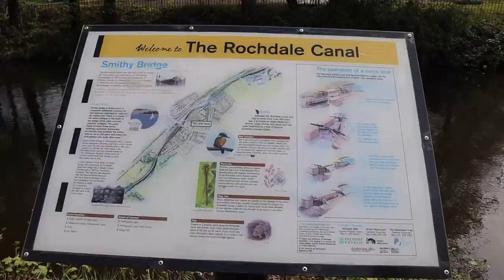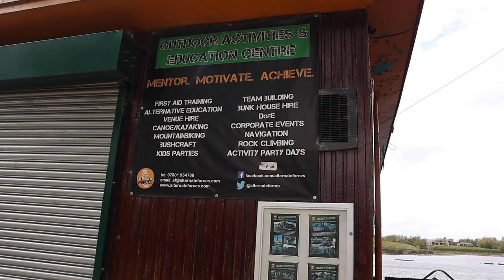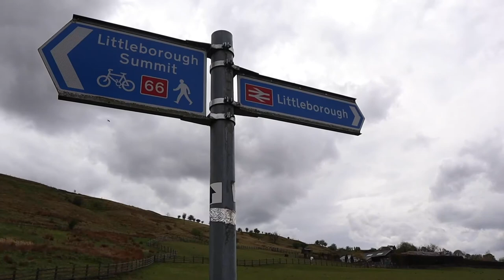Hollingworth Lake | South Pennine Water Trail Walk 😀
In this video we go and explore Hollingworth Lake in Littleborough, just 25 minutes outside of Manchester City Center. Taking on the South Pennine water trail walk, we get great views of Rochdale canal, Hollingworth lake and the surrounding countryside. We hope you find this helpful if you are thinking about a trip to explore this hidden gem.

Main Camera
GoPro Mod
Travel Planner

💛About Us:
We are Abby and Gaz, a couple who met in Thailand, connected over travel and took this passion back to England where we seek out new adventures every weekend! We plan to hop on a plane again soon, but for now were here to show you all the best adventures to seek out in the UK.